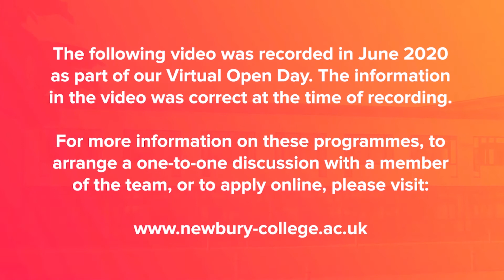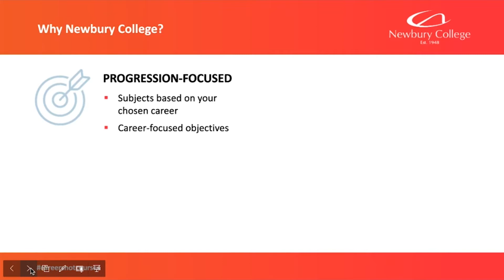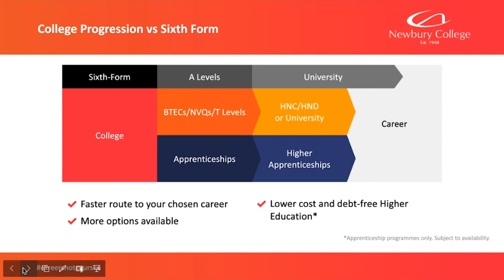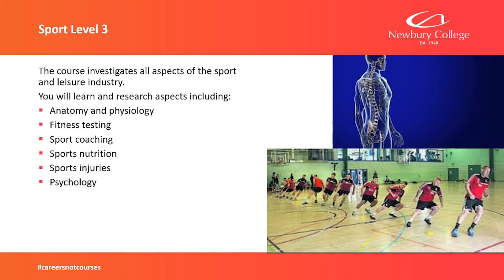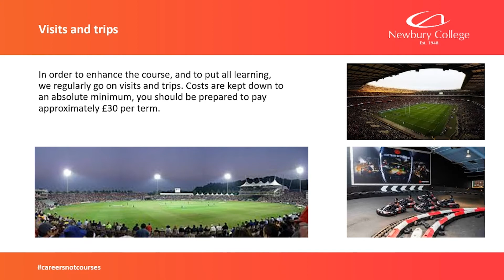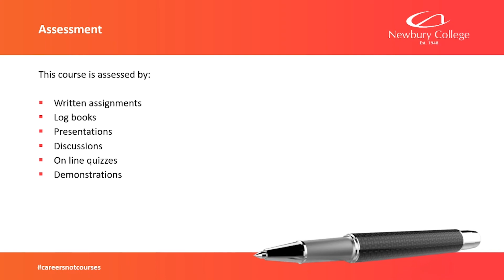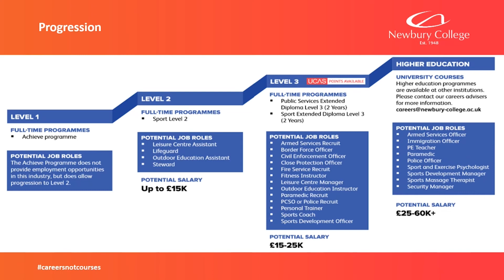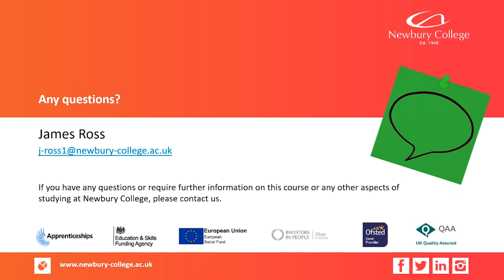Sport - Virtual Open Day Talk - June 2020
Hear from our Sport tutor about the opportunities available at Newbury College and why our career-focused curriculum makes us the first choice for professional and technical education in West Berkshire.